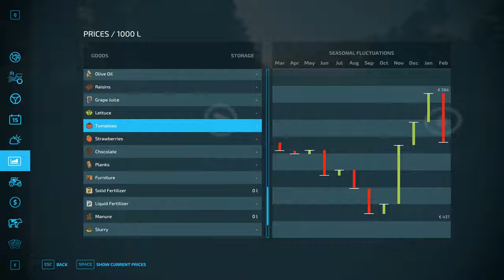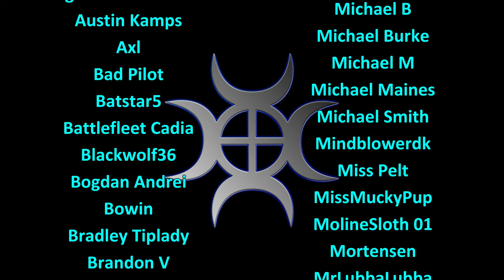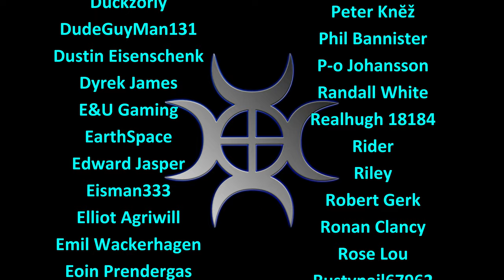Let's Play FS22, Hardcore #50: Cheese It!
In our hardcore series on the Erlengrat map, we will try to keep gameplay as realistic as possible.  Maybe with the exception of autoload trailers...

All that cheddar is going to help us, which we got by selling rare truffles of course!